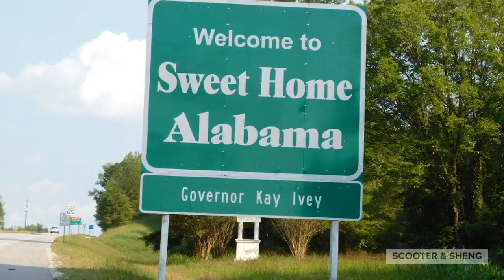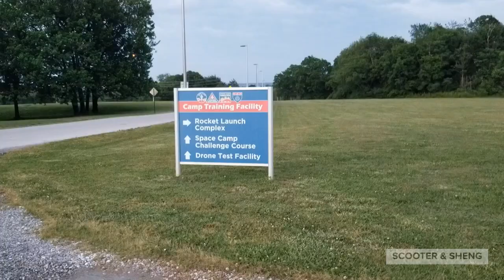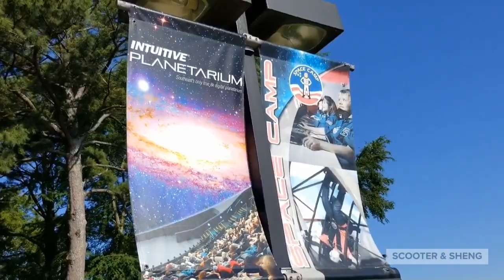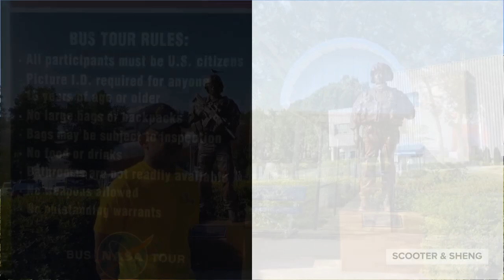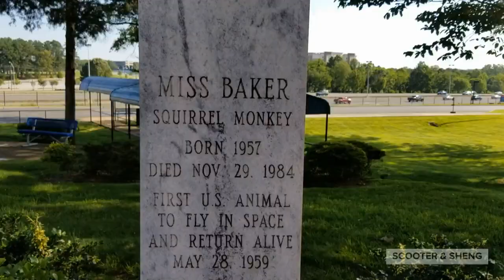U.S. Space & Rocket Center RV Park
This RV Park is quite small. It only has 27 sites. You need a reservation to get  a spot. It is walking distance to the Rocket Center. This park is also a location for Space Camp activities. We made our reservation because we wanted to visit the  Space & Rocket Center. But because of today's situation, the Center is closed for tours.
Full Hook-Ups: 30 amp power, water , and sewer connection. It also has bathrooms but you need a code for the doors to be able to get in.
The Park needs some work but all in all we enjoyed our stay.